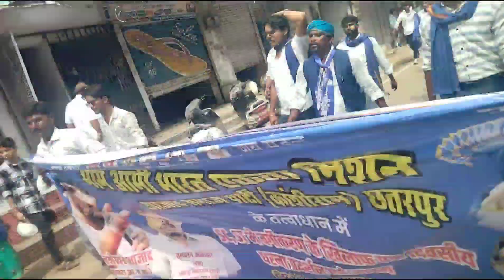sanvidhan ko chheda to goli chal jaygi..भीम आर्मी का धासु song